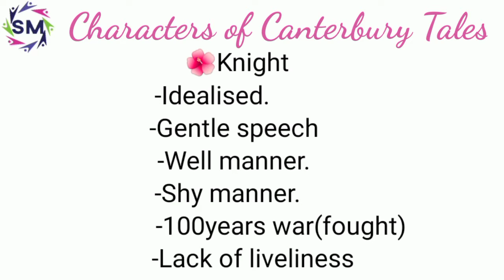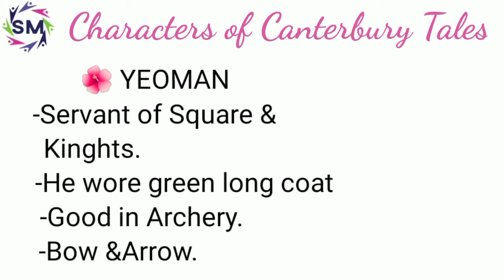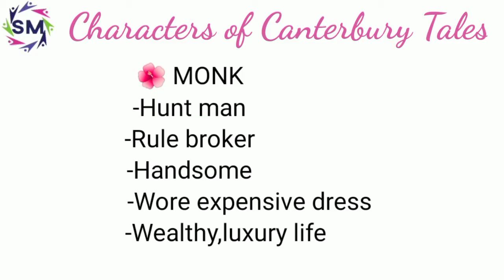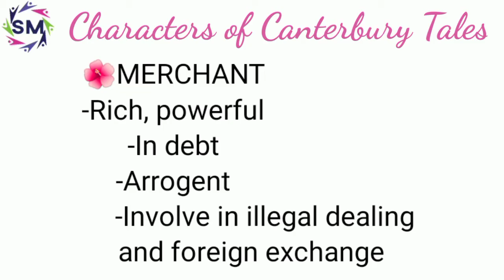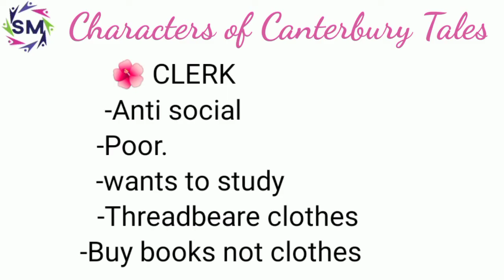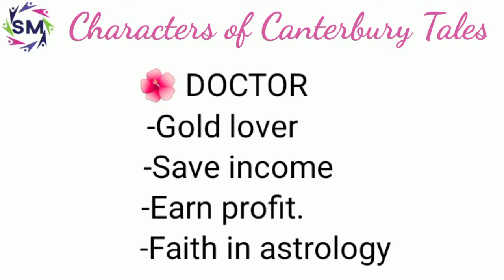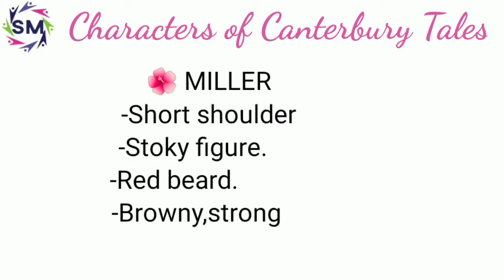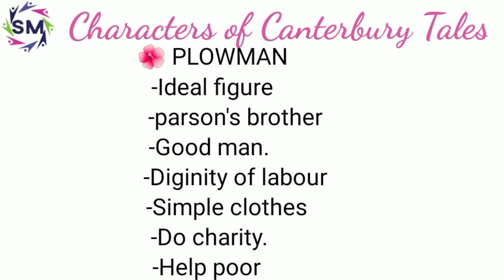Characters of Canterbury tales in Hindi, summary of each character,meg-1,by chaucer